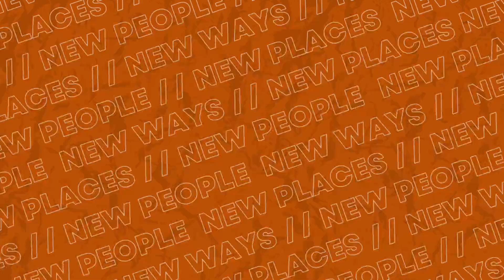New People // New Ways - Episode 31 with Isaiah and Daniel Park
In Episode 31, we’re joined by Isaiah and Daniel Park. Isaiah and Daniel are pastors at Restoration Church in Reston, VA, a campus of Floris United Methodist Church where Isaiah also serves. At Restoration Reston, fresh expressions are being launched and cultivated as they actively mobilize and equip laity to co-create communities of faith that are involved in the well-being of Reston and beyond. Daniel and Isaiah are blessed with four children. There is never a dull (or quiet) moment in their home.

In this episode, we discuss how churches can become vital parts of their community, how fresh expressions empower laity, and what it means to be a church that strives to be “1 Church 4 All.”

About New People // New Ways:

What does a distinctly Wesleyan, Spirit-led movement that reaches people neglected by the church look like? Join the Fresh Expressions Florida team as they explore missional mischief-making with everyday people who are cultivating Christian communities of love and grace that serve those outside the typical church.

Hosted by Michael Adam Beck and Piper Ramsey-Sumner, New People // New Ways is a show in partnership with Fresh Expressions Florida of the Florida United Methodist Church and Fresh Expressions UM from Path 1 at UMC Discipleship Ministries. Tune in if you desire to reach new people in new places and through new ways!